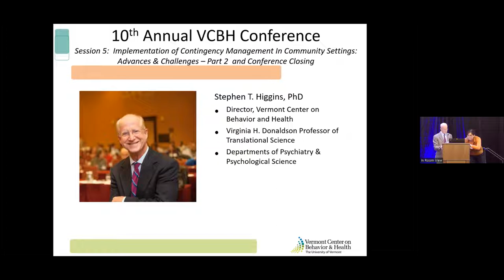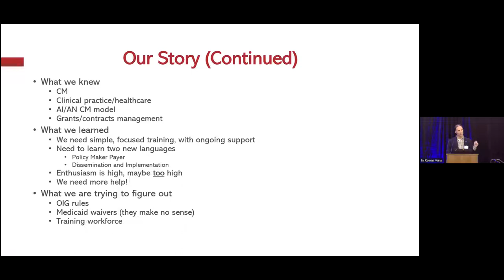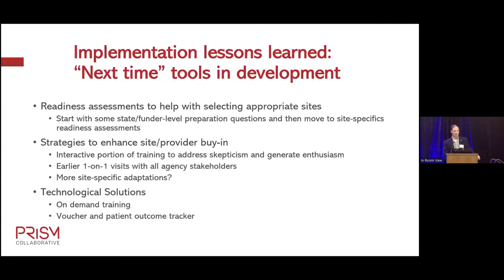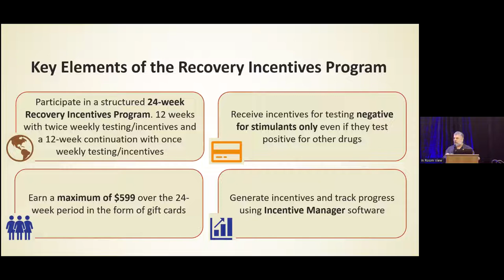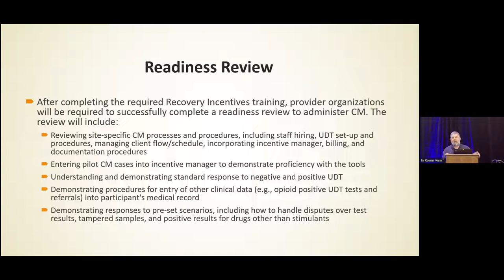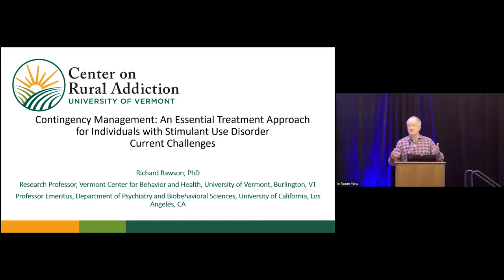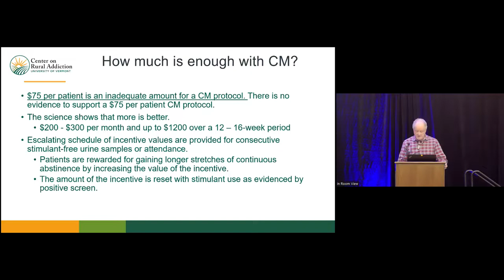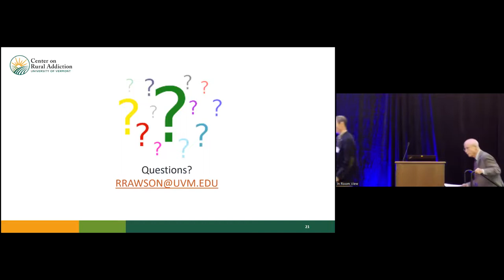10th Annual VCBH Conference: Session 5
Presentations by Michael McDonell, PhD, Thomas Freese, PhD, and Richard Rawson, PhD

0:00 Beginning
01:32 Michael McDonell, PhD - State Level Training and Implementation Support
of CM: Progress and Lessons Learned
24:34 Thomas Freese, PhD - Recovery Incentives: Key Issues in Implementation
in California and Beyond (Part 1)
52:34 Richard Rawson, PhD - Recovery Incentives: Key Issues in Implementation
in California and Beyond (Part 2)
01:15:50 Q&A
01:45:26 Closing Remarks